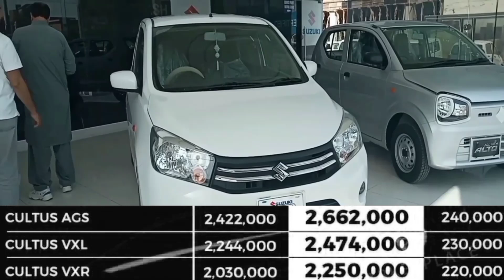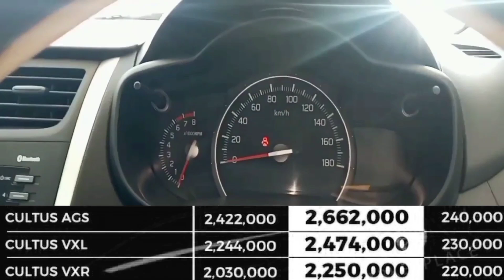Suzuki Prices Update April 2022 / Alto,Cultus,Waganr, Swift